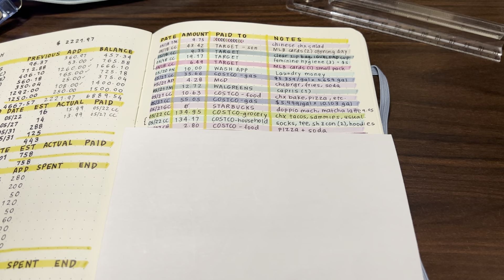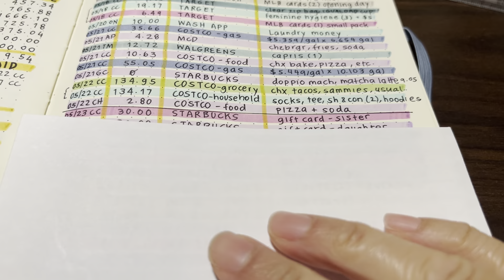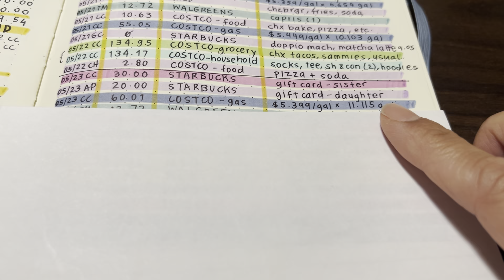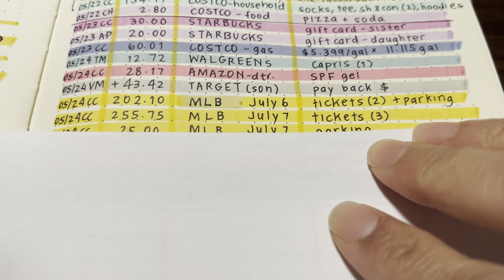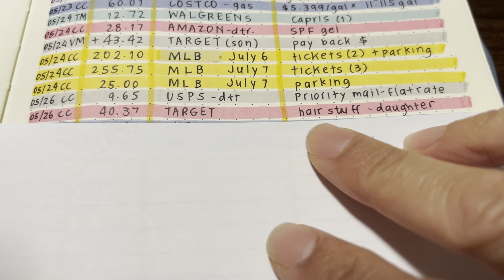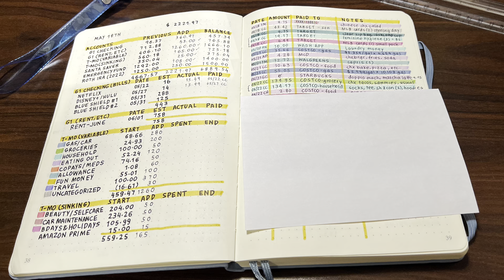Budget Check-in | May 23 to 27 | How Much Money Do I Have Left in my Budget | Filming From SoCal 🙃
Expense tracking and budget check-in for the work week, May 23-27. I was not able to do this on Friday, but got to it on Saturday while we were out of town. There’s a lot of overage going on and I anticipate moving around some money between budget categories. 😬

I hope you all have an amazing week!

XOXO
Kristine